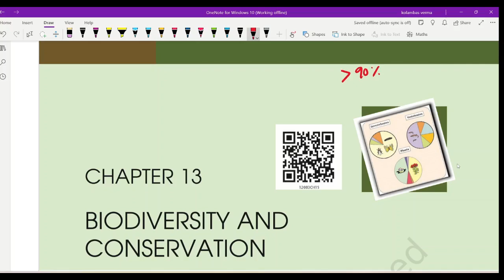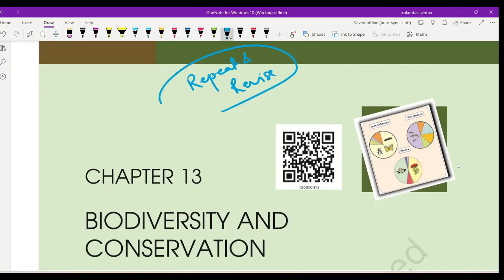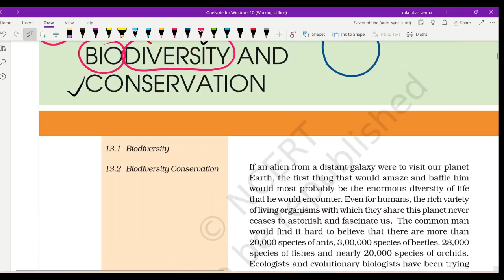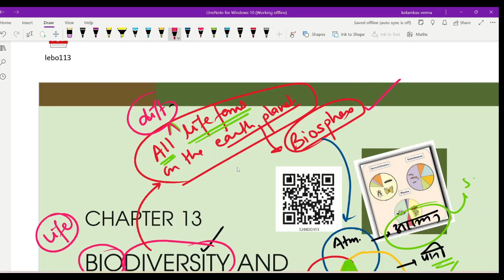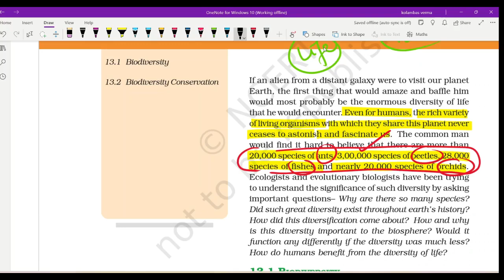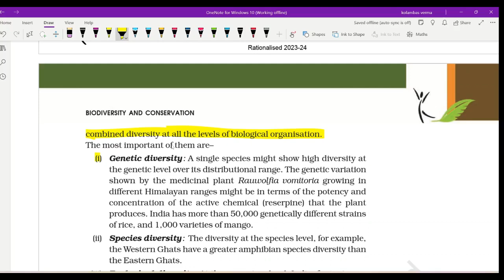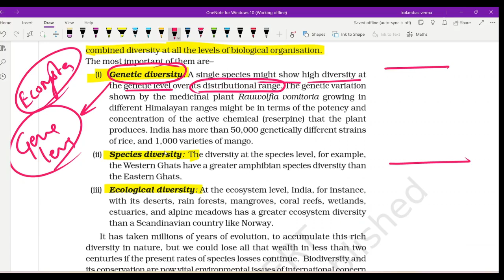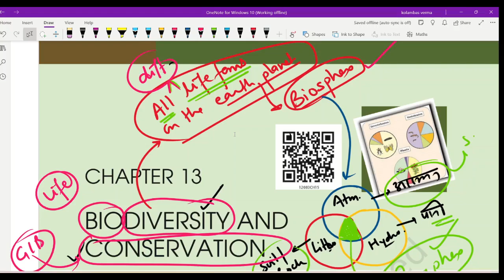ncert CHAPTER 13 - BIODIVERSITY AND CONSERVATION I LEVELS OF biodiversity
NCERT CHAPTER 13 - BIODIVERSITY AND CONSERVATION I LEVELS OF biodiversity This is part 1 of this chapter. Please continue to the next to have full understanding about the topic in easy language, your language i.e. HINDI, and bilingual.
Watch it along with your NCERT book opened for this chapter 13 class 12 NCERT Biodiversity and Conservation.